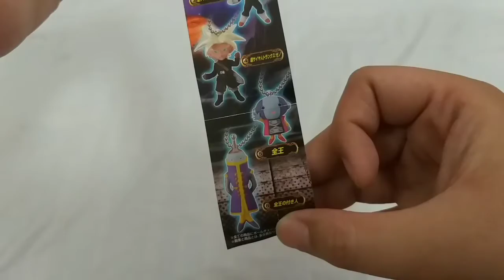Dragon ball Z Model / UDM Burst 25 Model kit speed building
Dragon ball Z Model / Model kit speed building